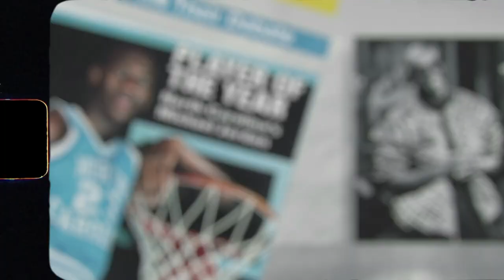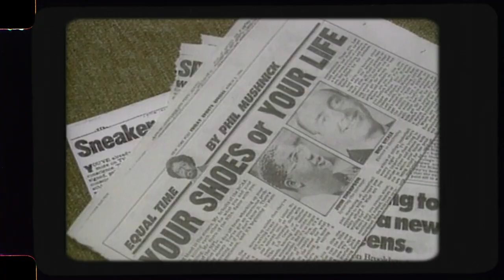ONE MAN AND HIS SHOES trailer | BFI London Film Festival 2020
South Londoner Yemi Bamiro’s pacey, engrossing Michael Jordan documentary reveals the darker side of marketing trainers.